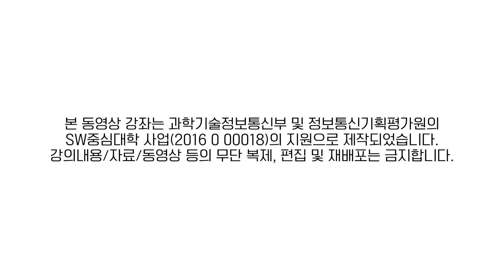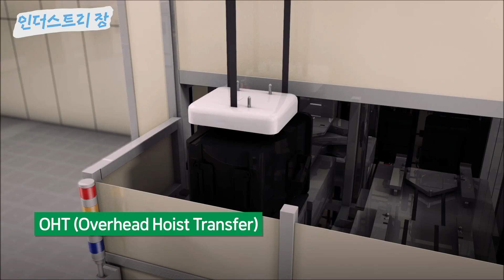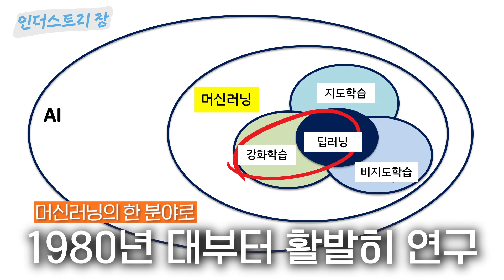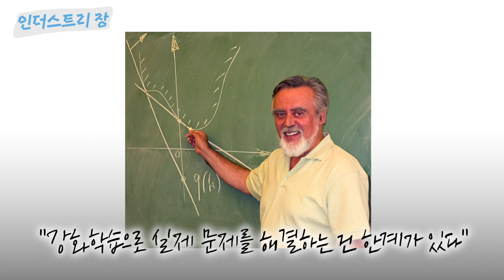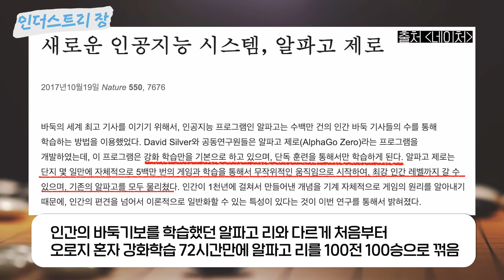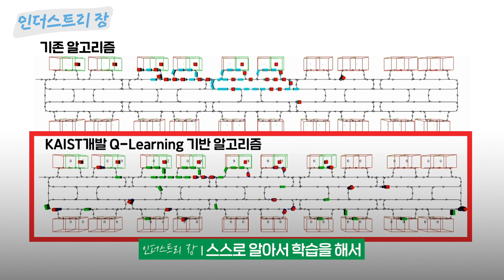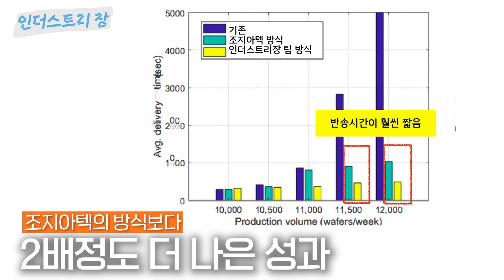"알파고 기술 별거 없던데요??" 미국을 확 이겨버린 한국 AI기술을 만들다! (쉽게 설명해드림) 디지털전환 | 인더스트리장EP.3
이세돌을 이긴 알파고를 만든 기술, 알고 보면 별거 없다?!
강화학습 기술로 조지아텍을 월등히 앞 선 성과를 만든 KAIST 연구팀!
앞으로의 발전이 더욱 기대되는 분야입니다

[Reference]
*이번 영상은 아래 논문을 기반으로 만들었습니다.

업계에서만 아는 디지털 혁신 정보를 알고 싶으시다면 구독, 좋아요, 알림설정~!! ლ( ╹ ◡ ╹ ლ) 매주 금요일 저녁 6시, 인더스트리장 시즌1 *디지털 트랜스포메이션* 영상이 공개됩니다

디지털 트랜스포메이션 어디까지 가봤니?
곳곳의 디지털 전환을 쉽게 & 인사이트 있게
알려주는 인더스트리의 장인, 인더스트리 장!!